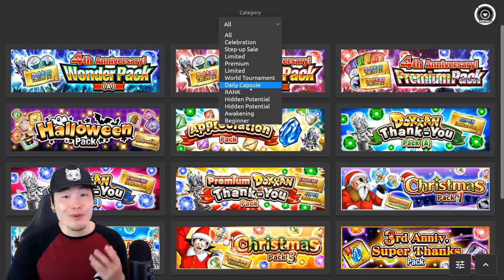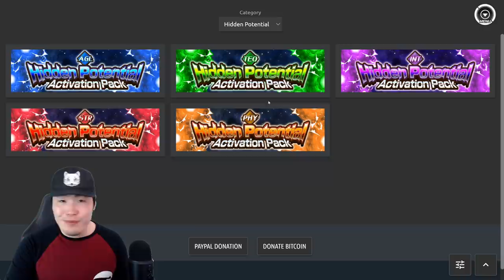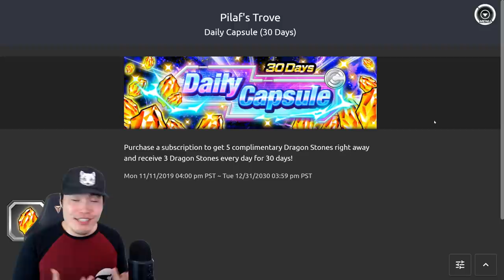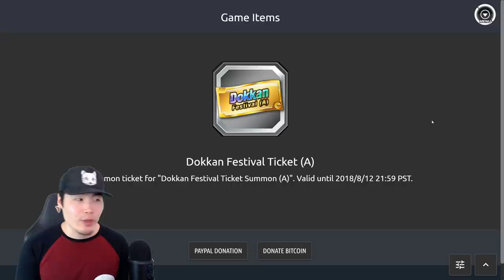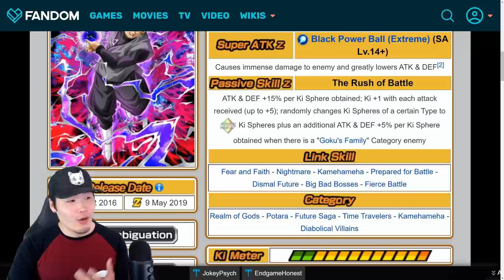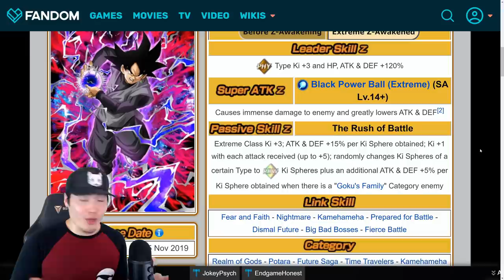7 TRULY "GLOBAL EXCLUSIVE" THINGS THAT JP WILL NEVER GET (probably)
Consider this a celebration of all the BENEFITS that come with being a Global player!